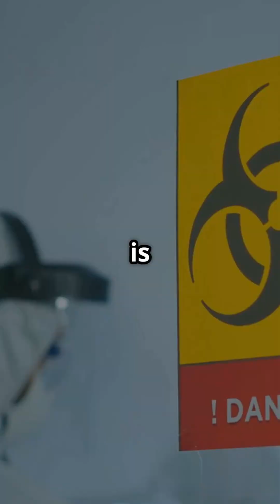⚛️ FUTURE TECH?!? 🤯🚀 Antimatter Uses (PART 2)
🚀 Flying cars? Medical miracles? Antimatter could power our future! Explore the incredible uses of this powerful substance. 🤯✨